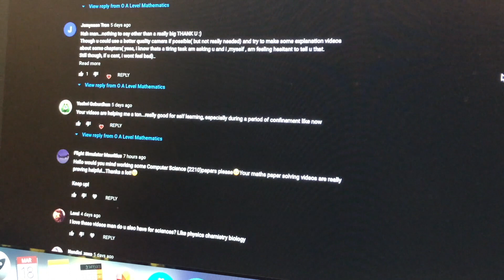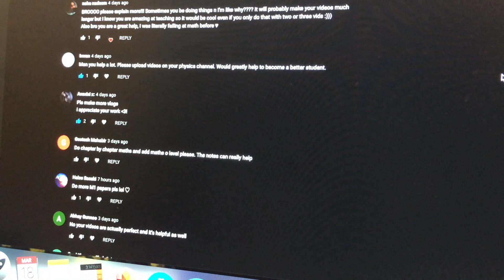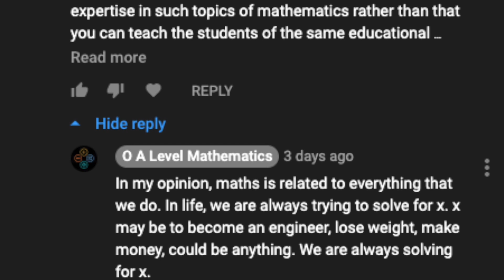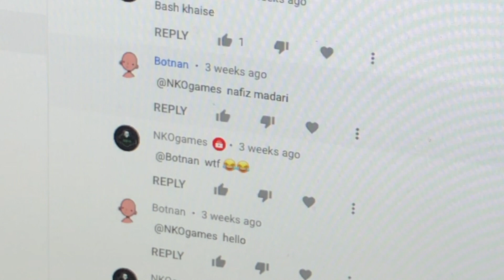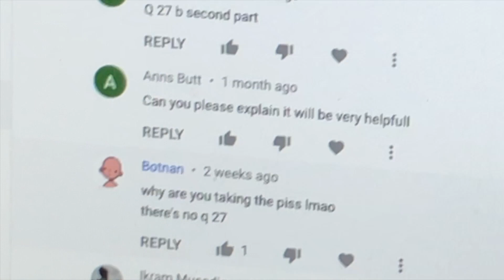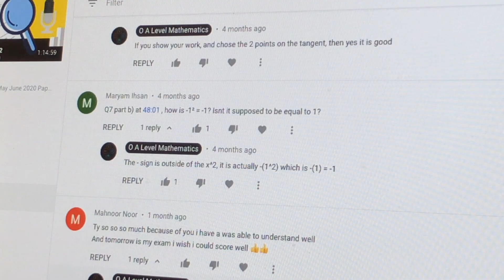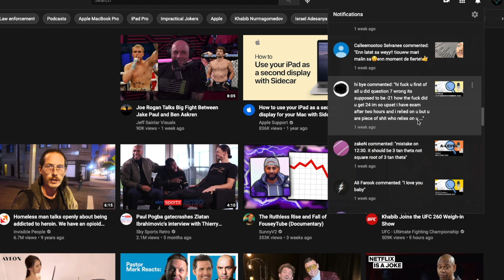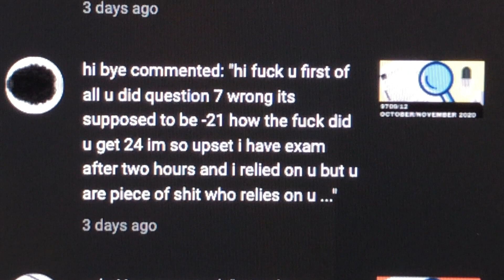Reacting to funny, interesting & "mm" comments and giving you the most important lesson of your life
Study with us video: Sankho Kun

Full Past Papers Solutions

00:00 Intro
00:03 Disclaimer
00:14 Thank you, everyone
01:17 How should you think of Math at this stage?
03:00 Funny Comment
04:06 Interesting Comment
06:10 "mmm" Comment
07:15 Most Important Lesson of your life